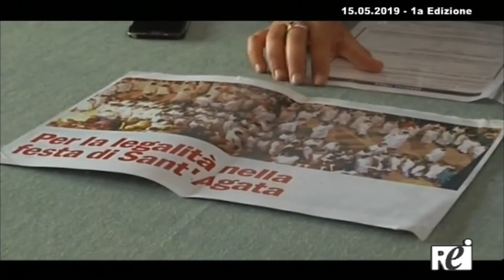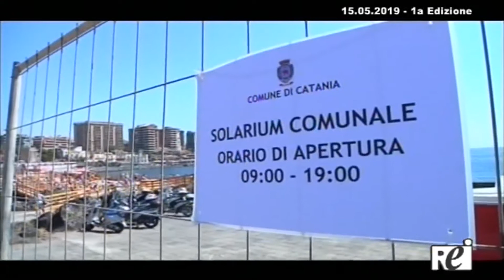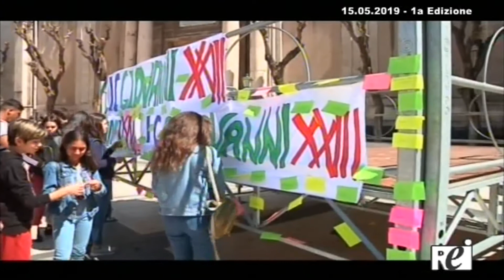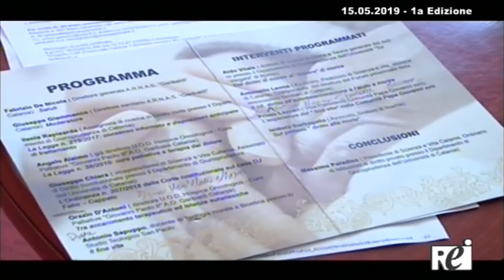OraTG REITV 15.05.2019 - 1a Edizione